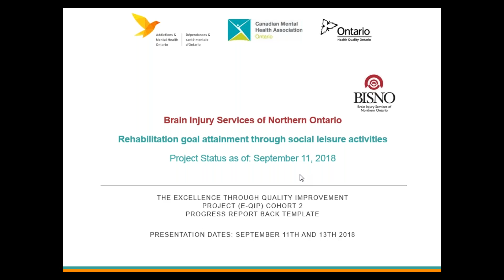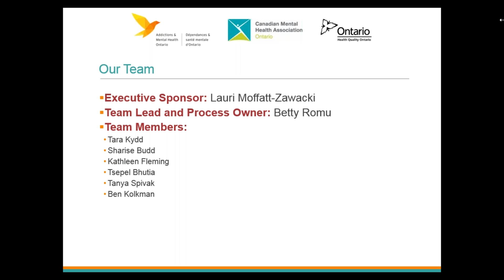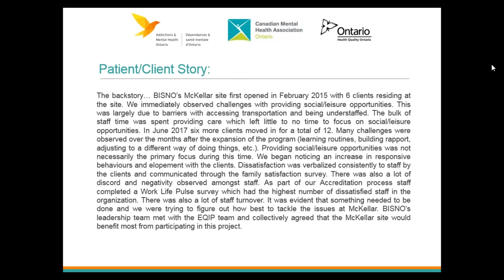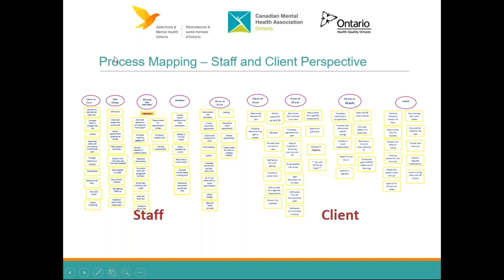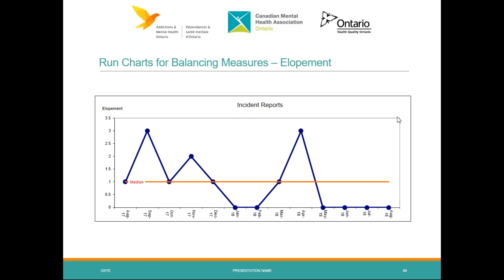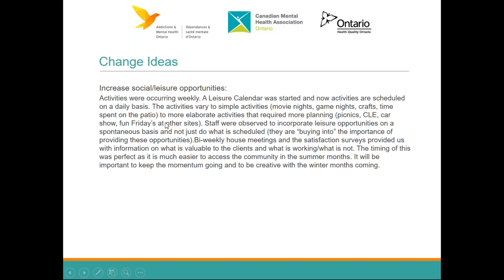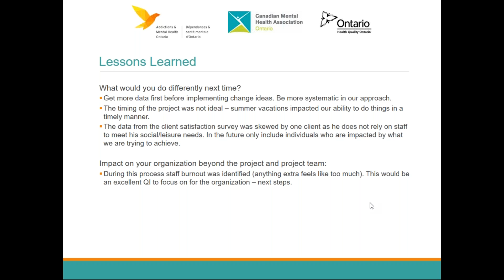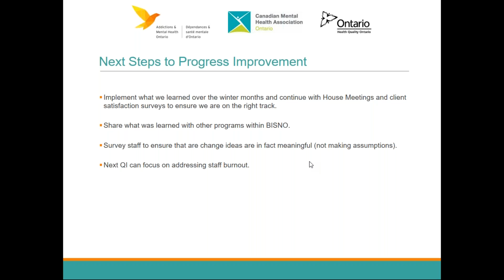3 BISNO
Increase client satisfaction with social leisure activities being offered